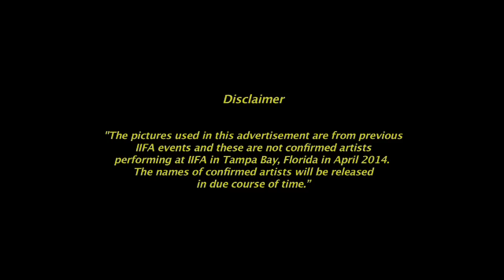IIFA invites you for the IIFA Celebration 2014 in Tampa Bay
Catch the fun, excitement, grandeur amidst most gorgeous locales at Tampa Bay from 23rd-26th April, 2014 as IIFA travels to USA for the first time.

The sale of tickets for the Tata Motors IIFA Awards has been brisk with more than 15000 tickets being already sold without any announcement of performing stars. The response from the audience is phenomenal and the Indian contingent is looking forward to the first-ever IIFA Celebrations in America.

The Tata Motors IIFA Awards will be hosted by Shahid Kapoor and Farhan Akhtar. The first set of star performers at the Videocon D2H IIFA Weekend include Hrithik Roshan, Priyanka Chopra, Madhuri Dixit Nene, Saif Ali Khan, Kareena Kapoor Khan, Ranveer Singh, Sonakshi Sinha, Bipasha Basu, Pritam and Vir Das among others. The performances would be choreographed by the internationally-renowned Shiamak Davar. More stars would be announced shortly.